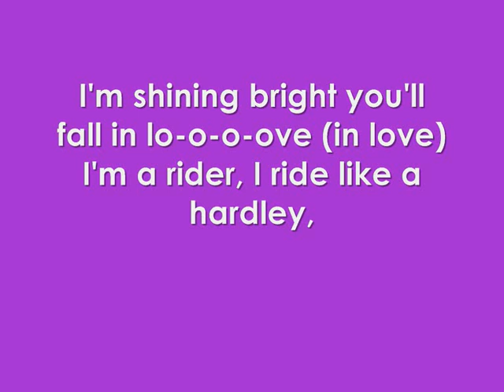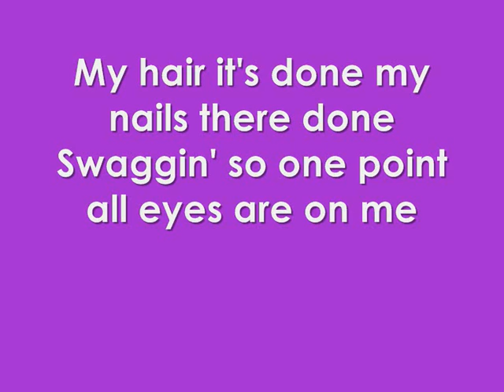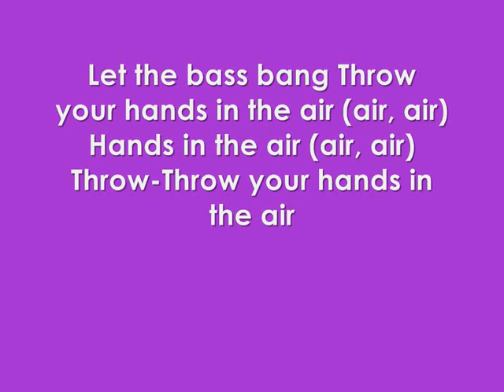Zendaya Coleman - Swag It Out (LYRICS ON SCREEN)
ZENDAYA COLEMAN - SWAG IT OUT